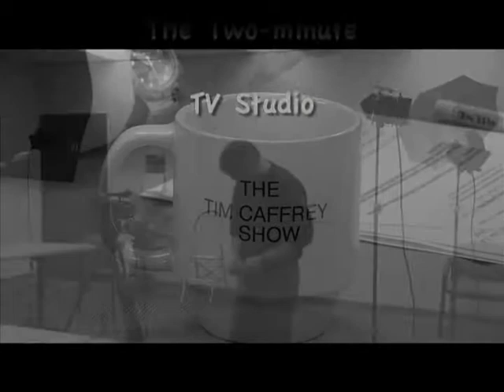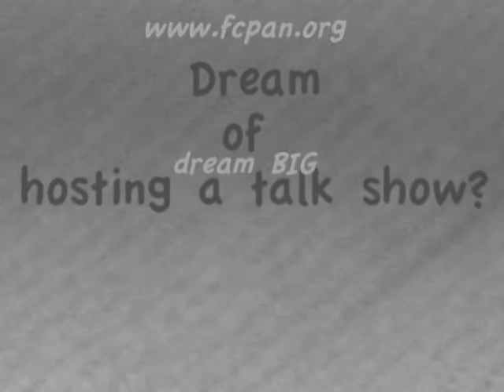Two Minute TV Studio.mpg